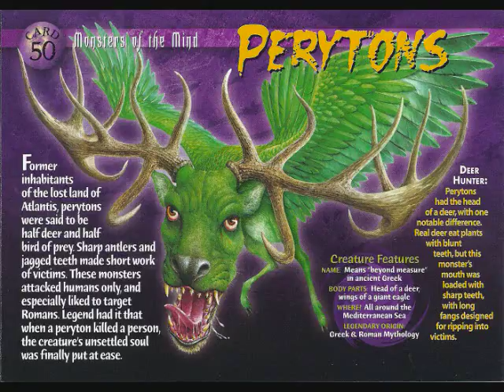Cryptids and Monsters: Peryton, mythological hybrid animal of a stag and bird